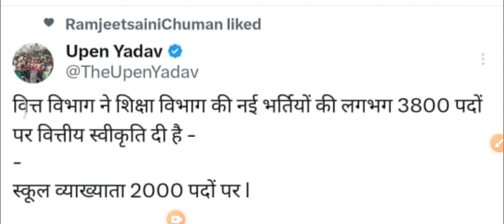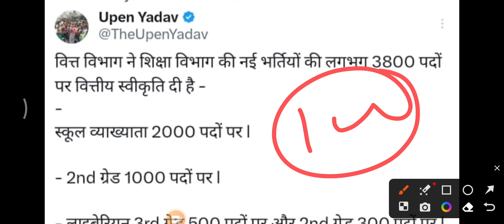4 हजार पदों पर भर्ती जल्द विज्ञप्ति